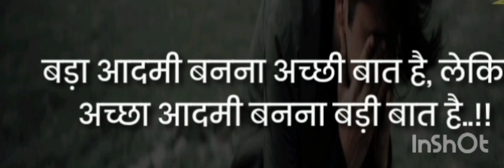motivational quotes (3)